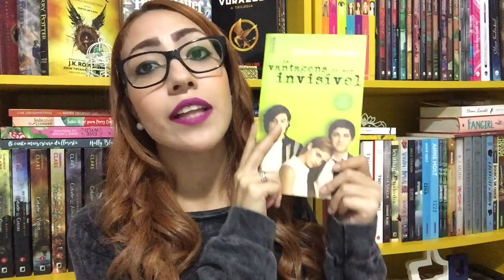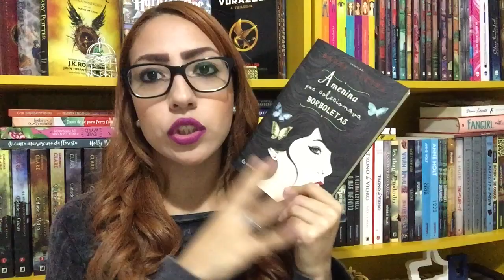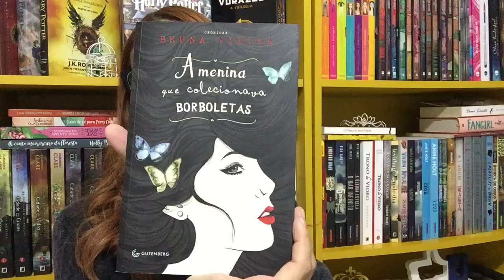LIVROS PARA LER EM MARATONAS LITERÁRIAS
Nesse vídeo eu dou algumas dicas de livros que seria perfeito para ler em Maratonas Literárias e afastar de vez o sentimento de flop. São livros curtos, divertidos e com ótimos ensinamentos.

🔴 ATIVEM AS NOTIFICAÇÕES DO CANAL PARA NÃO PERDER NENHUM VÍDEO DO VEDA 2017.